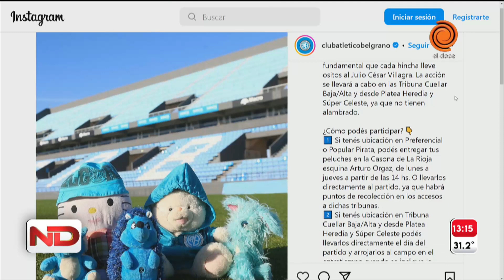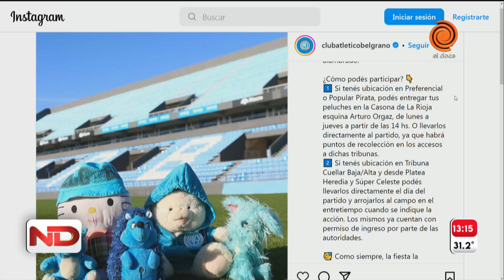Belgrano prepara una lluvia de peluches por el Día de la Niñez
El festejo se realizará en el Estadio de Deportes el domingo 20 de agosto, de 13 a 18, con acceso libre y gratuito a través del Puesto de Ingreso Nº 2.  Toda la información.

Momento emitido en Noticiero Doce el 15 de agosto de 2023